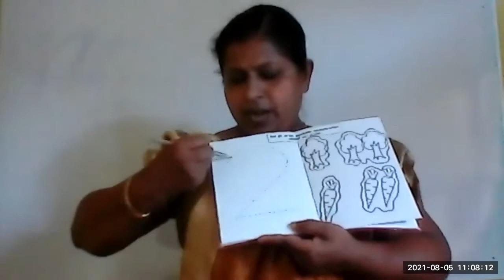ECHD LKG Sipni Preschool Class (2021-08-05) Part 3